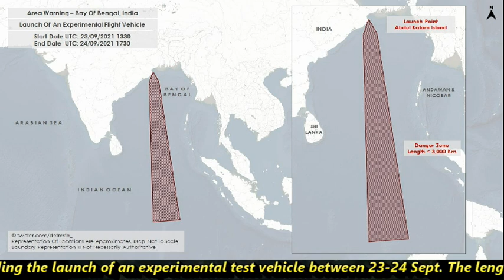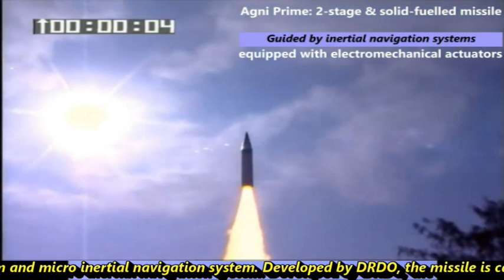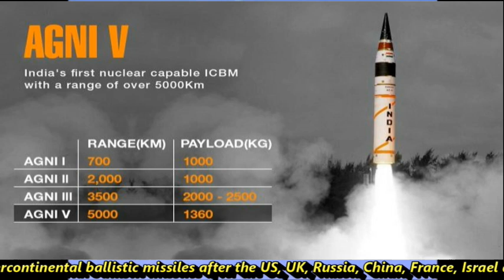India is set to conduct the first user trial of the ICBM Agni-V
Agni 5 is the country’s longest range missile with a proven hit capability, which has evinced reactions and concerns from China. It is a three stage missile, 17 metres tall, two metres wide and capable of carrying upto 1.5 tonne of payload, especially nuclear warheads. Of the seven launches five are road mobile canister types, which give the missile a flexibility and higher ranges.

The missile was launched from the latest test pad in the Integrated Test Range (ITR). The flight test was witnessed by top DRDO officials, including the Director General & Scientific Adviser to Defence Minister, G Sateesh Reddy, officials of the Strategic command force of the Military etc.